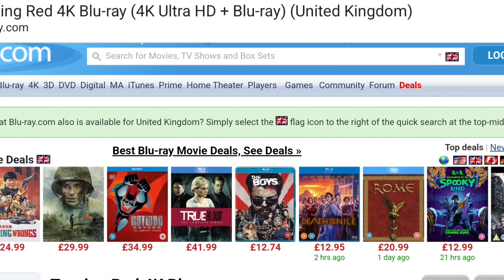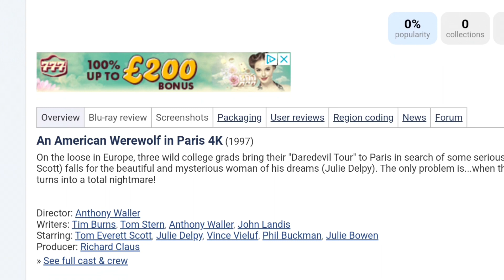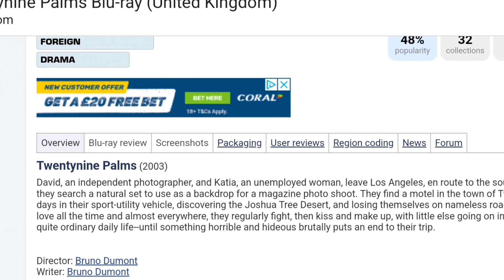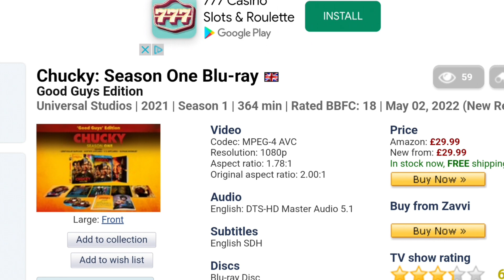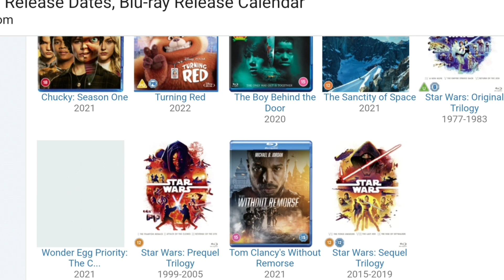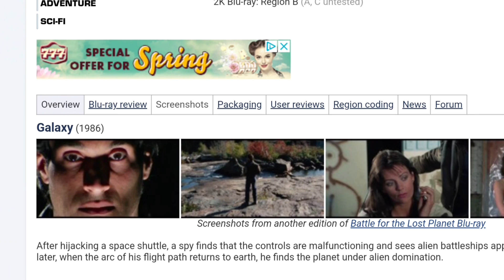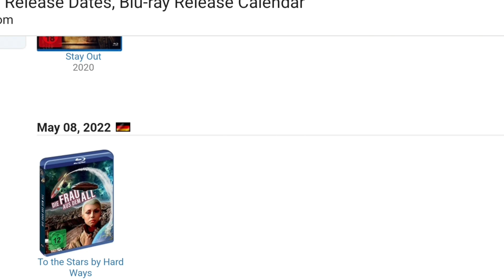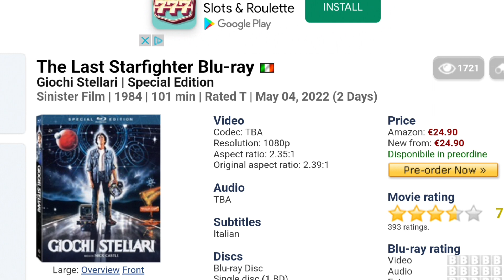EPISODE 13 : NEW 4K & BLU-RAY RELEASES 2 MAY 2022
join me as I run through the latest bluray and 4K releases for week commencing 2 May 2022